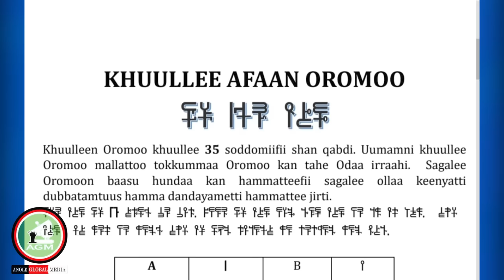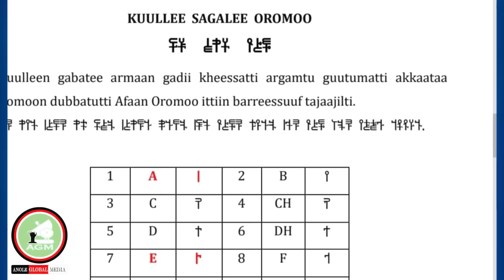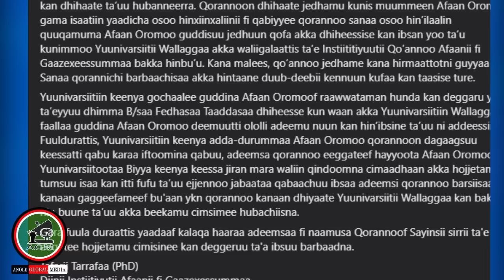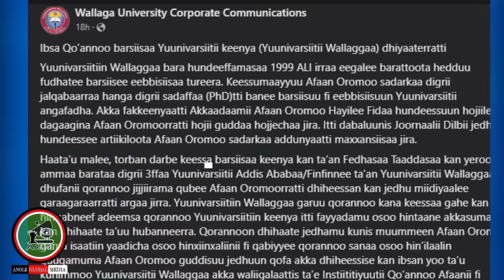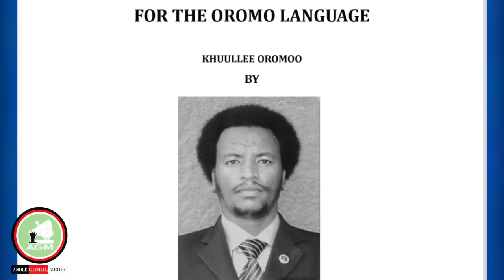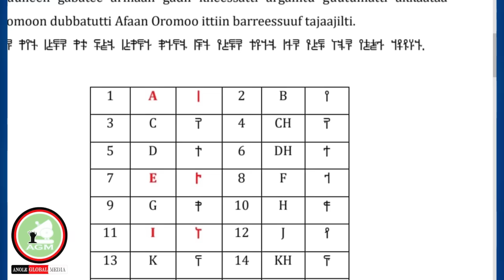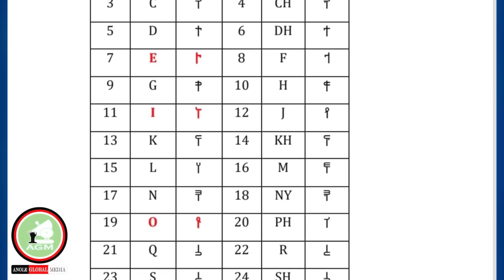" iccitii qubee Afaan Oromoo haarawa duuba jiru" Oromiya intarneti cufame🤔AGM